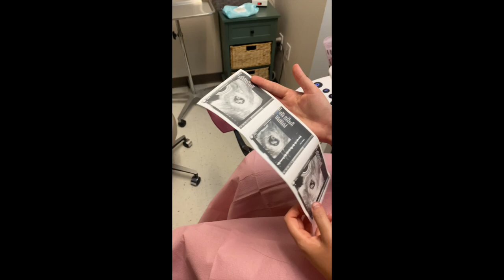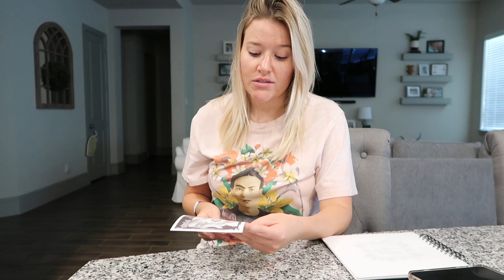6 & 7 WEEK ULTRASOUND | Hearing Baby’s Heartbeat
Sharing the day we got to see baby burr's heartbeat. 6 and 7 week ultrasound! and it was the best sound in the world!